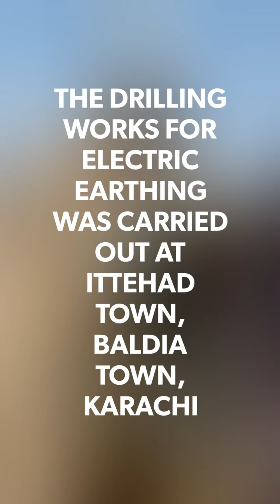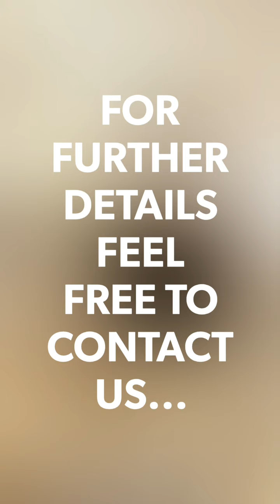PART 02 RDA- WHEELDRILL-432 PROJECT WORK AT ITTEHAD TOWN, BALDIA TOWN, FOR THE EARTHING PURPOSES .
SECURA GROUPS PRESENTING NOW …
SPECIALIZED DRILLING WORKS FOR THE EARTHING PURPOSES
ON BEHALF OF THE K-ELECTRIC

THIS WORK WAS PERFORMED FOR THE MAIN CONTRACTOR
 MS. SAITA PAKISTAN, KARACHI

THE DRILLING WORKS FOR ELECTRIC EARTHING WAS CARRIED OUT
AT ITTEHAD TOWN, BALDIA TOWN, KARACHI

WE UTILIZED PORTABLE PNEUMO-HYDRAULIC HAND-HELD DRILL RIG

MODEL: WHEELDRILL432

FOLLOWING DRILLING OPTIONS WERE PERFORMED:

1. DTH DRILLING
USING DOWN-THE-HOLE-HAMMER & DTH BUTTON BITS
DIAMETER: 3.5” – DEPTH 12-13 FEET

2. ROTARY AIR DRILLING
           USING DRAG BIT

THE WHEELDRILL432 DRILL RIG IS FULLY CAPABLE OF EFFICIENTLY
 PERFORMING DRILLING IN CONFINED PLACES IN ALL
TYPES OF SOILS & ROCKS

TOTAL TIME CONSUMED FOR DRILLING EACH HOLE:
15-22 MINUTES

FOR FURTHER DETAILS VIST OUR YOUTUBE CHANNEL AND WEBSITE

SECURA-GROUPS